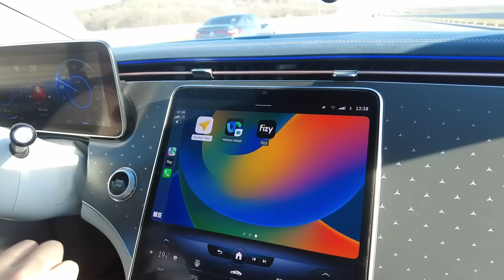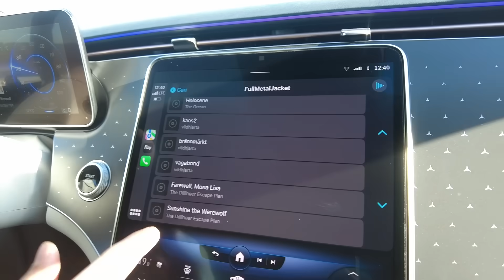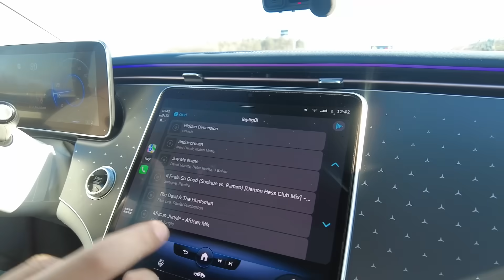Ceyda Kısabalı Ve Sinirli Ailem | Vlog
Ve yeni yıla noluyo ya diyerek giriyoruz. Son derece eğlenceli bir yılbaşı gecesi geçirdik umarım sizlerde keyif alırsınız hepimiz için harika bir yıl olur.